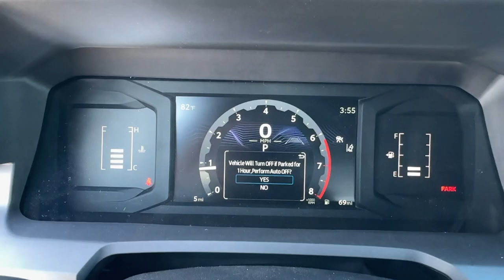2024 Toyota Tacoma Longwood, Orlando, Lake Mary, Sanford, Daytona Beach, FL KRM016062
01j9 New 2024 Toyota Tacoma  available in Longwood, Florida at Parks Toyota. Servicing the Orlando, Lake Mary, Sanford, Daytona Beach, FL area.

Parks Toyota
1701 South Woodland Boulevard

01j9 2024 Toyota Tacoma RWD 8-Speed Automatic 2.4L 4-CylinderRecent Arrival!